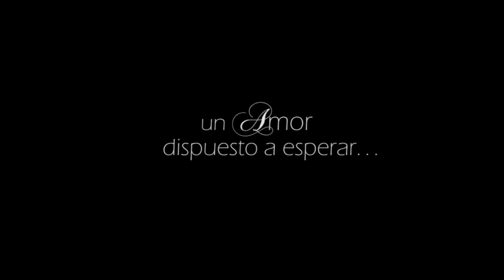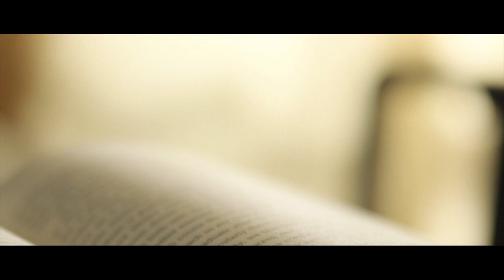Trailer "Como Volver a Vivir"